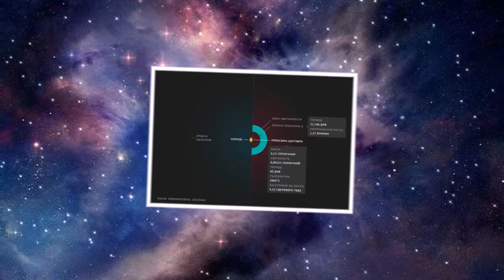У ближайшей к Солнцу звезды нашли планетную систему и пояс астероидов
Международная группа астрономов при помощи телескопа ALMA (Atacama Large Millimeter Array) обнаружила свидетельства того, что в окрестностях Проксимы Центавра, ближайшей к Солнцу звезды, находится планетная система и пояс астероидов.

"Аномалия. Городские и сельские легенды"